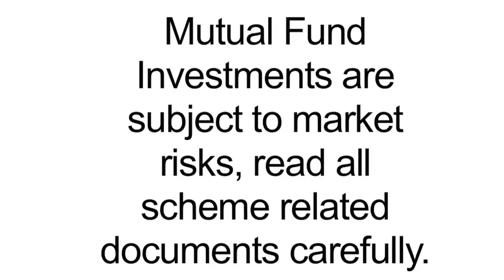Benefits of Tax saving instruments @AskWhatELSS HD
For Investing In Mutual Fund Call Now : + 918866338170.( Nikunj Thakor ) Mail Us About Your Query On : Follow On All Social Media For Latest Update : YouTube/wescottwealth Facebook.com/wescottwealth Twitter.com/wescottwealth Instagram.com/wescottwealth Stay turned for All latest stuff..Keep Sharing ...Keep Supporting.